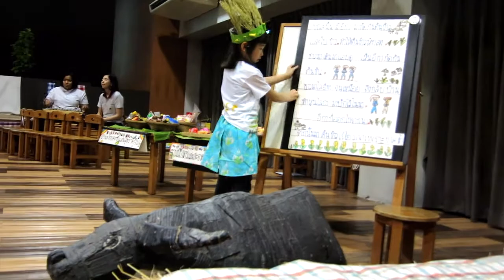น้องซิน